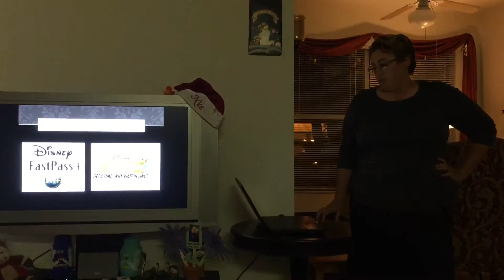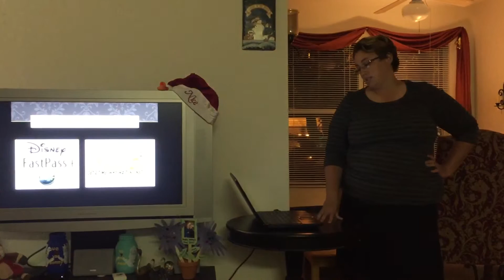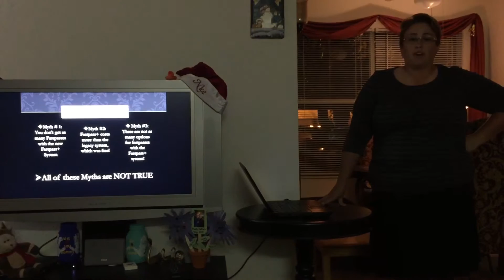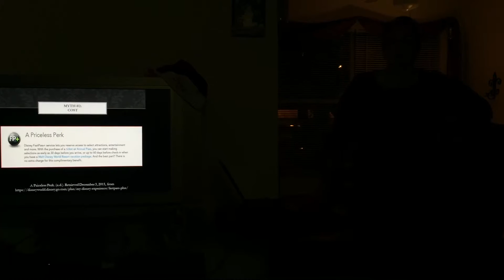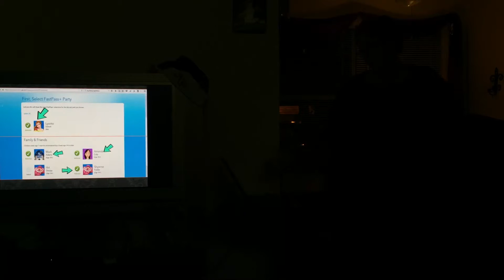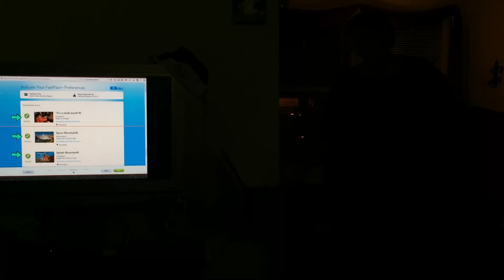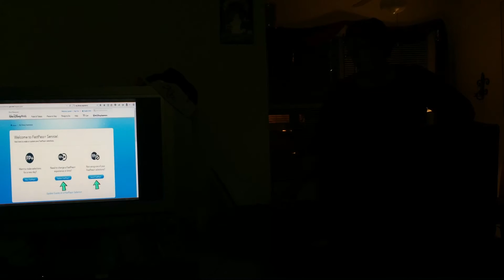Lyzette Schott persuasive speech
Fastpass+